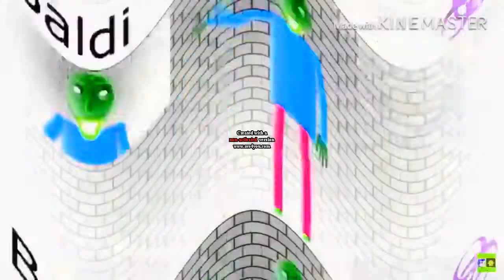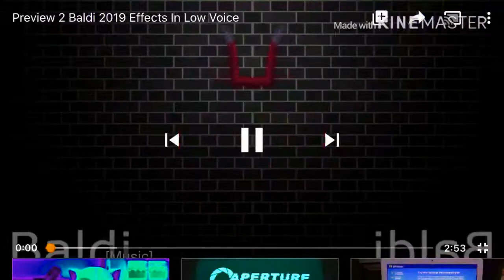Preview 2 Baldi 2019 Effects 2 in Pika Major